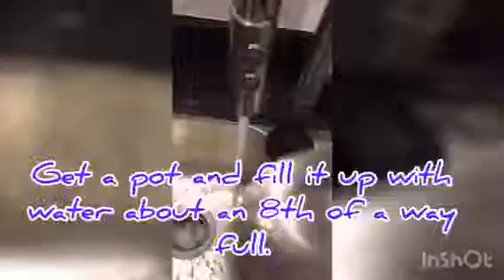How to Make Chocolate Covered Strawberries!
Happy Mother's Day! This chocolate-covered strawberry recipe will blow you away with how good and simple it is. I hope you enjoyed this video. 😀

I used an iPhone 6s to record.

🍓We just released our twitter page! On this page, you will get behind the scenes videos and know when a video is about to come out.🍓